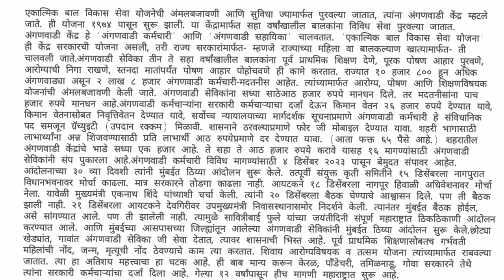120 wpm Marathi Dictation.. लोकसत्ता संपादकीय विभाग लेख #@marathisteno